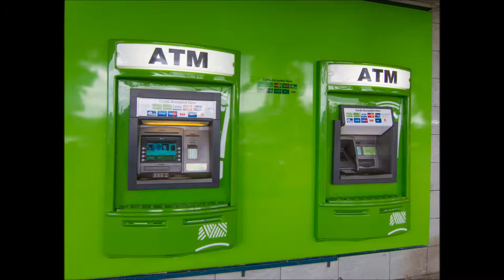Westpac Banking Corporation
Global networks and local knowledge from Australia's first bank to meet the needs of corporate and private banking customers based in, or doing business .